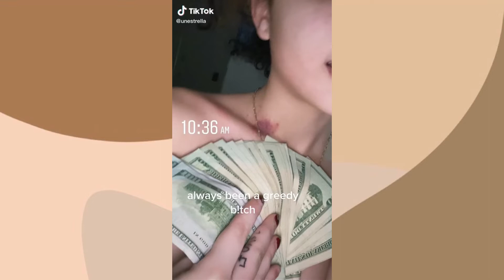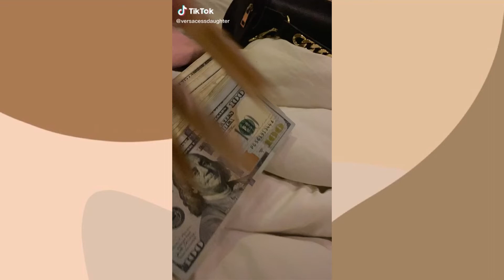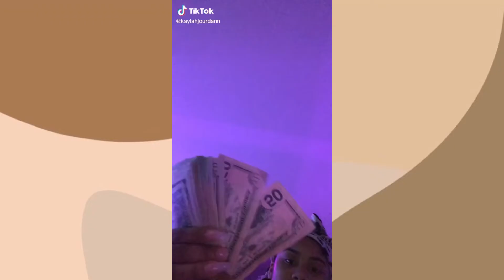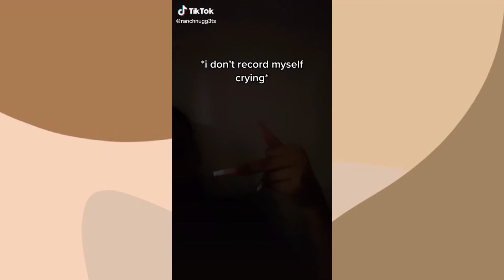" I've Always Been A Greedy Bit*h, Always Been A Pretty Bit*h" NEW TIKTOK TREND | Eminent TikToks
Want To Get Quizzed On Your TikTok Knowledge?
If Yes, Check Out This Channel
🎀♥ 𝐼𝓂𝓅𝑜𝓇𝓉𝒶𝓃𝓉 𝐼𝓃𝒻𝑜𝓇𝓂𝒶𝓉𝒾𝑜𝓃 ♥🎀
Weekly Schedule:
Monday➪ Trendy  Monday
Tuesday ➪ Trendy Tuesday
Wednesday y➪Trendy  Wednesday
Thursday➪Throw BackThursday
Friday ➪Scary  Friday
Saturday➪ Trendy Saturday
Sunday ➪ Beauty  Sunday